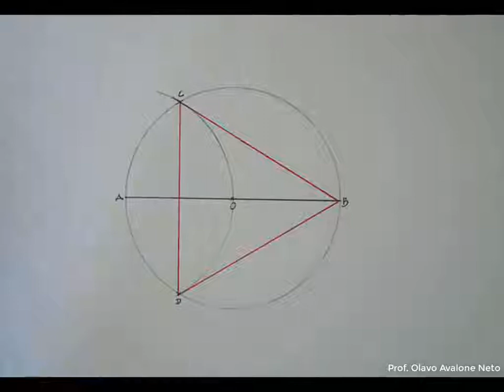Geometria Plana #018 Triângulo Equilátero Inscrito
Divisão da circunferência em 3 partes iguais.
Traçado de um triângulo equilátero inscrito.